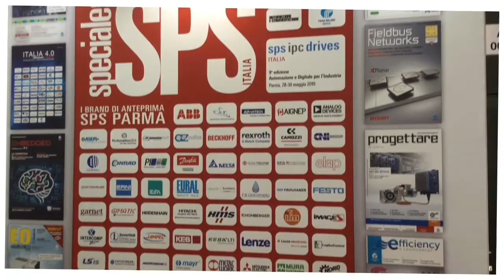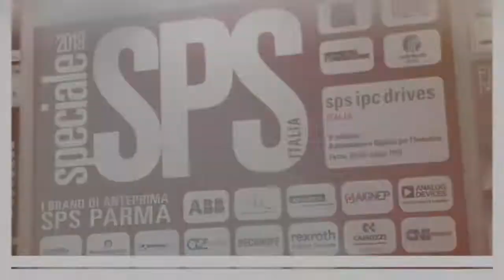SPS Italia 2019: Yaskawa Italia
La proposta di Yaskawa Italia durante SPS Italia 2019 presentata da Alessandro Redavide, marketing manager, alla redazione di Automazione Oggi, Fiera Milano Media.